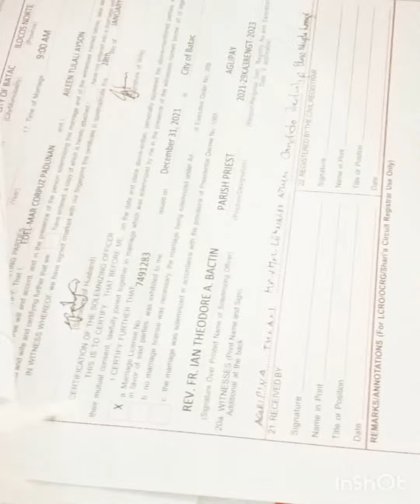EDEL & AILEEN WEDDING CEREMONY .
We will witness  Edel and Aileen wedding ceremony  their exchange of vows and  how  true love conquer their  hearts .INDEED Love is pure and real, Congratulations Edel and Aileen May GOD BE THE CENTER OF YOUR MARRIAGE .